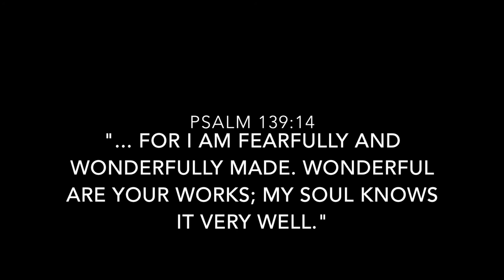STORY TIME: Learning to Love Me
Thank you guys so much for tuning in. I hope that by sharing my story, I can inspire or potentially heal someone out there watching. You are all so beautiful and I really want this to start a self-love movement amongst everyone who struggles with this. Loving yourself is one of the most important steps to true happiness. Thank you for tuning in! I would love to hear any of your stories or just encouraging words to others. You're all so amazing.

Logo Created By: (Christy H.)